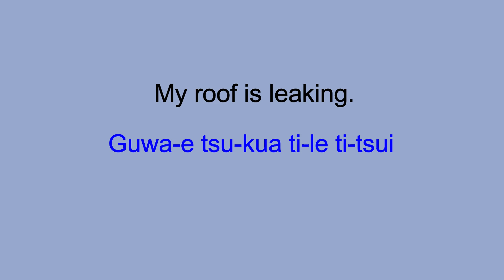One Minute Hokkien Ep. 97: Roof is leaking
Hi,

Let me know what sentence you want to learn!

Mish